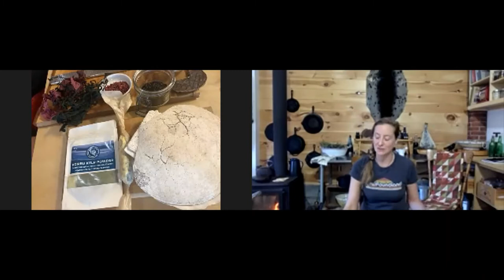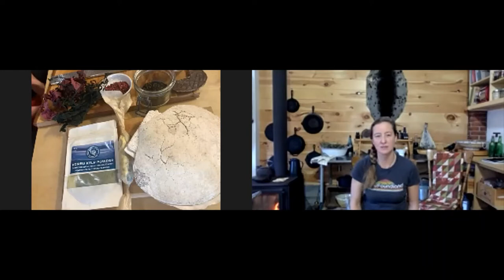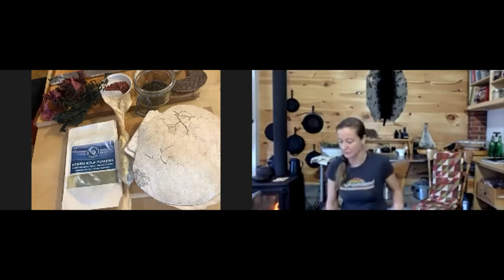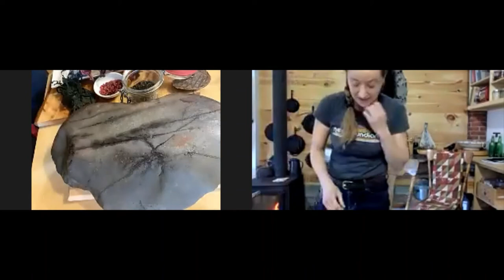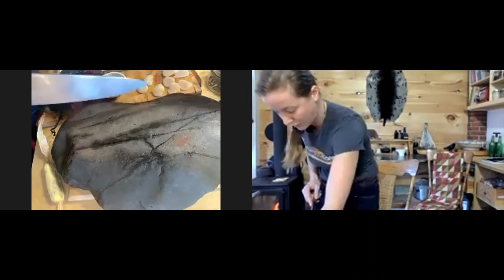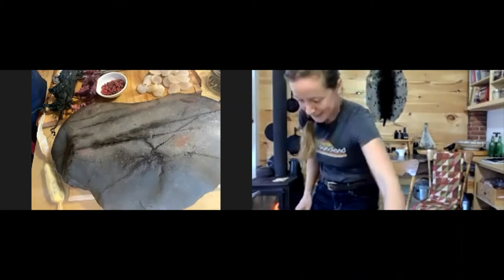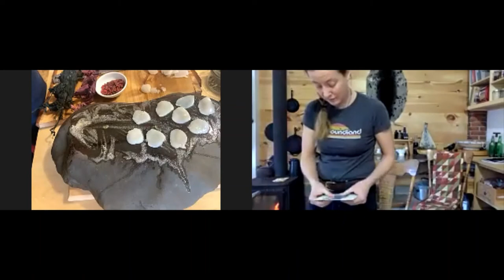Stories of Food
GMIST Sandbox Session live with Lori McCarthy owner of award winning Cod Sounds.  She will share insights into food.